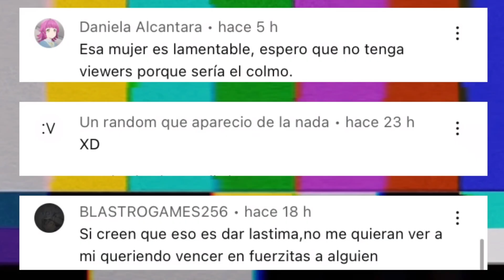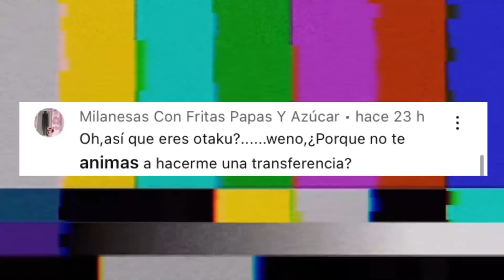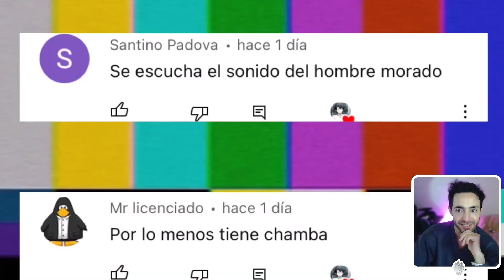Vas a la carcel☠️• Recopilacion de memes Endri FFF ft. Goku vs Ayuwoki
Siganme en mi nuevo canal : @SparkingZERO-Goku

Canal de @Endry0-0
Aclaración de Endri FFF:
Los videos cortos no son míos los saco de Instagram créditos a sus creadores

Video 1:
Clip1: padre de familia capitulo 11 temporada 8
Clip2: padre de familia capitulo 9 temporada 14

Video 2
Clip1: padre de familia capitulo 3 temporada 19
La voz es del xokas

Clip2: Kun aguero

Video 3
Clip1: Johnny Bravo
Clip2: edit de KFC hecho por pape vidal

Video 4
Clip1: South Park temporada 19 capítulo 10
Clip2 American dad

Video 5
Clip1: American dad temporada 7 capítulo 17
Clip2: Padre de familia capituló 16 temporada 7

Video 6
Clip1: padre de familia temporada 8 capítulo 18
Clip2: American dad

Video 7
Clip1: padre de familia temporada 10 capítulo 1
Clip2: padre de familia temporada 3 capítulo 9

Video 7
Clip1: padre de familia capitulo 9 temporada 10
Clip2: padre de familia capitulo 2 temporada 9

CAPITULOS:

0:00 Ir a la Playa
0:35 Terminar una Relacion
1:57 Tomar tu trabajo enserio
2:40 Hacer un Favor
3:32 Pedir un Deseo Endri FFF
4:22 Vas a la Carcel - Endri
4:52 Desestresarse - FFF
6:05 Endri FFF Me dicen Guapo
8:00 Ayudar a una chica
11:00 Ser Robado - Endri FFF
11:40 Mejor Fusion
12:00 Saludos Goku vs Ayuwoki
12:45 Saludos de Endri FFF ,

dragon boll,
sragon ball
gragonball
gragonball
gragonball sullca
dragon ballsuper
dragonboll
gragon ball sulca
gragon ball
dragoon ball
dragoon ball super
dragoonball
ball z dragon ball z
dragon vall
draagonball z
draagonball super
draagon ball
draagonball
bragonball